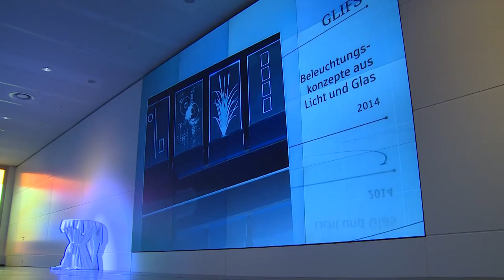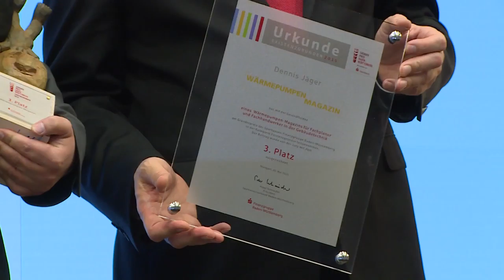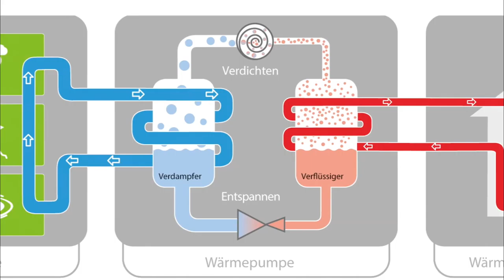Gründerpreis 2015: Existenzgründer aus Baden-Württemberg mit Mut und Kreativität ausgezeichnet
Firmengründer spielen eine große Rolle in der baden-württembergischen Wirtschaft. Der Sparkassenverband verleiht daher jährlich den Gründerpreis in den Kategorien Existenzgründung, Nachfolge und Lebenswerk. Finanzminister Nils Schmid und Sparkassenpräsident Peter Schneider ehrten die Sieger mit ihrer Laudatio.